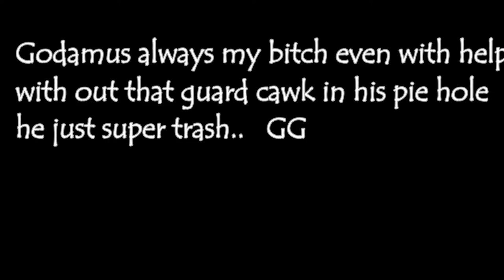etnaa, godamus is my bitch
just saying doods my bitch anywhere anytime =3